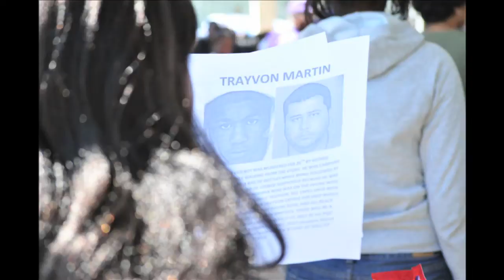"Trayvon Martin Day" at Paul Quinn College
Paul Quinn College and K104 joined forces to host "Trayvon Martin Day," a rally in remembrance of the 17 year old Florida teen who was killed on February 26, 2012.